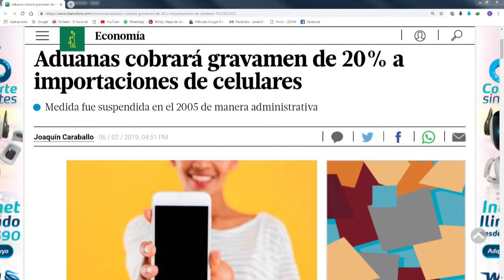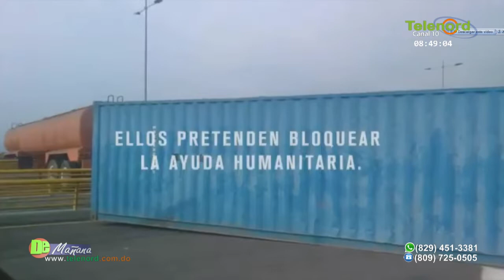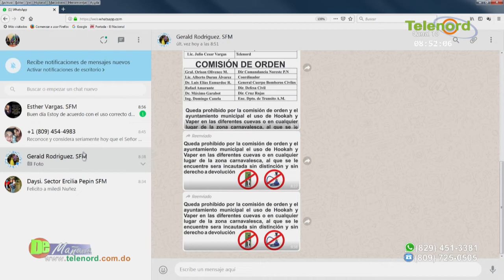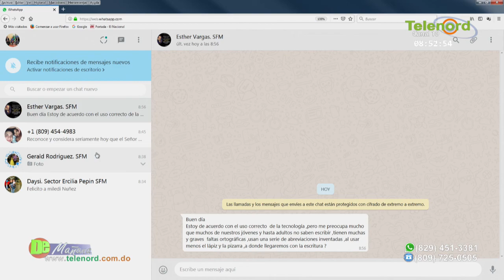Fulvio Ureña: “Tras gravamen a importaciones de celulares la delincuencia se va a multiplicar”